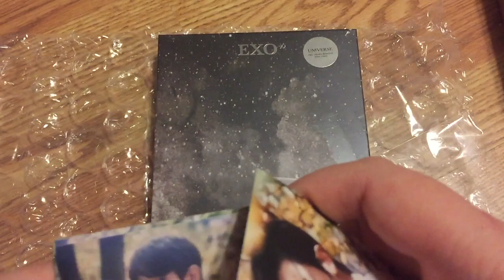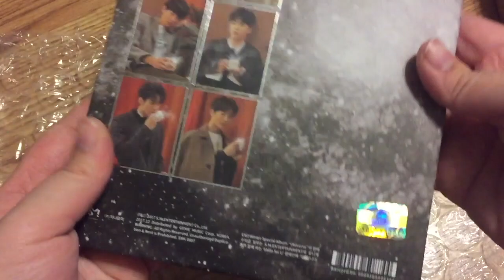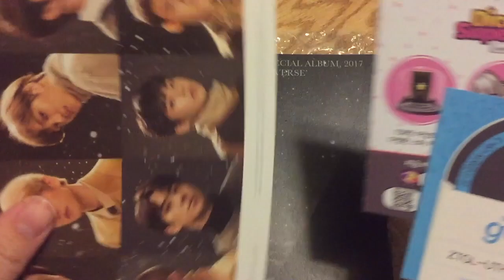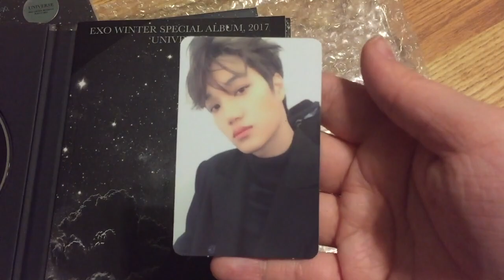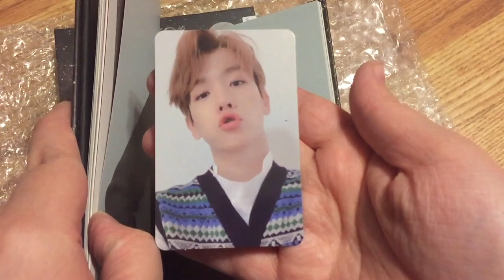Quick Kpop Unboxing Haul: EXO Universe Photocard Reveal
This is a quick unboxing video of EXO's Universe album!

First album: Music-plaza on ebay
Shipped: 1/4/18
Arrived: 1/10/18
Photocard: Sehun

Next 3 Albums: Yesasia
Preordered: 12/24/17
Shipped: 12/28/17
Arrived: 1/10/18
Photocards: Kai, Baekhyun, and Xuimin

All of them came with the preorder benefit postcard!